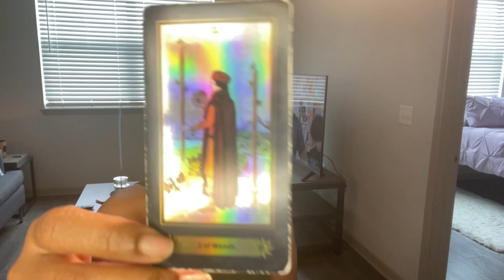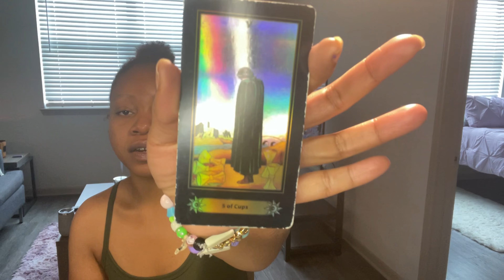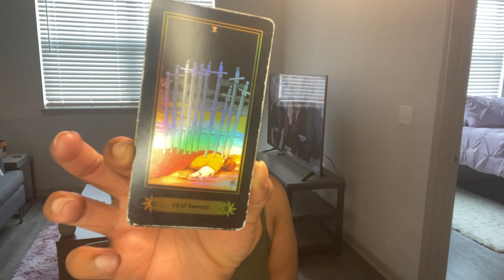IT’S PAY BACK TIME 💰💰💰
Thank Y’all! 💜